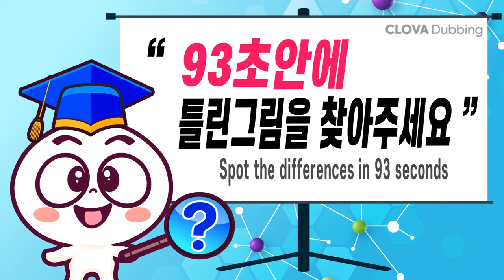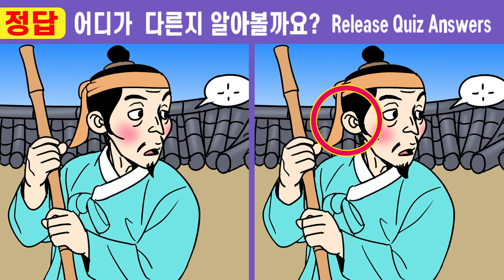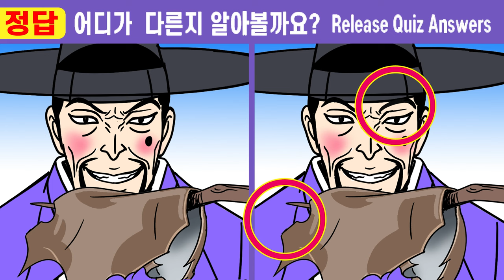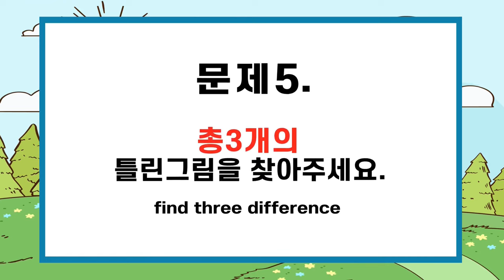(퀴즈왕코코 500회)✨다 틀린다면 99% 두뇌 노화 심각ㅣ이걸 알고 했더니 집중력이 좋아졌어요ㅣ【치매예방/다른그림찾기/두뇌운동】500구렁이처녀와 노총각 용석15화